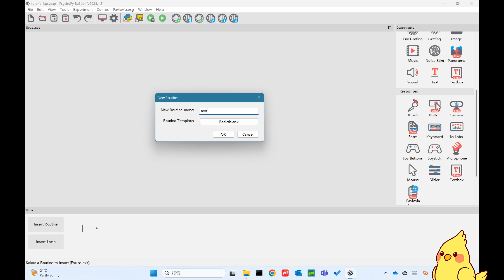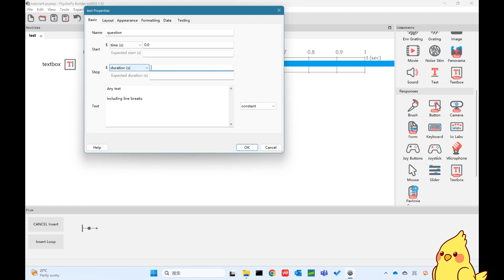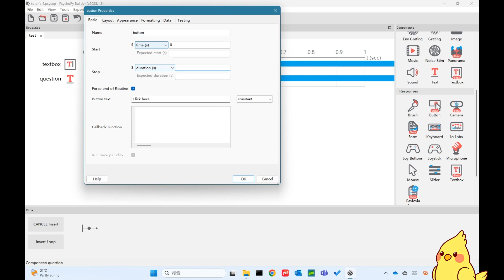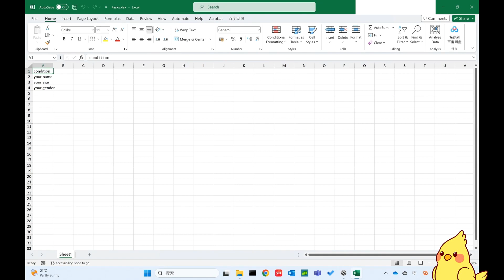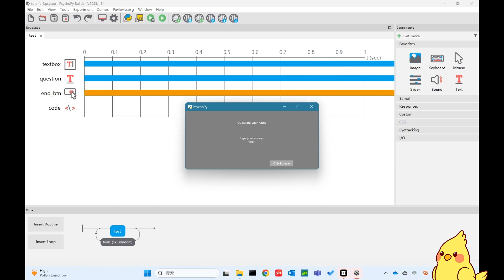PsychoPy Tutorial 4: TextBox & Code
This tutorial uses PsychoPy 2023 to build TextBox responses. Detailed introduces Textbox component. We also have a quick look at how to set text in Text component using Code component. This tutorial will be super handy for you to build up your text-response questionnaires using PsychoPy. It will also give you a general look at how to use Code component to customize your own study.